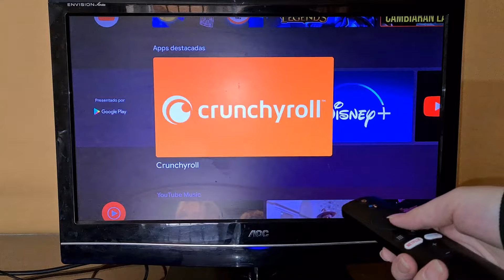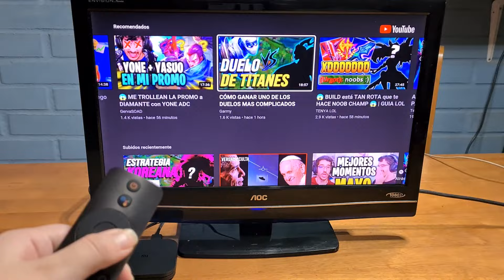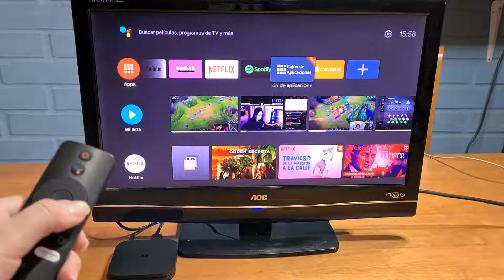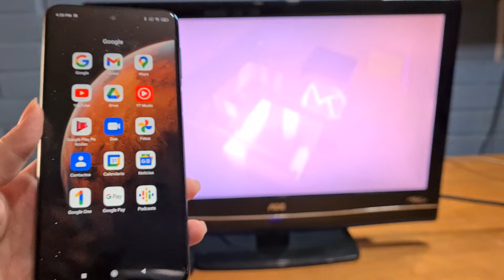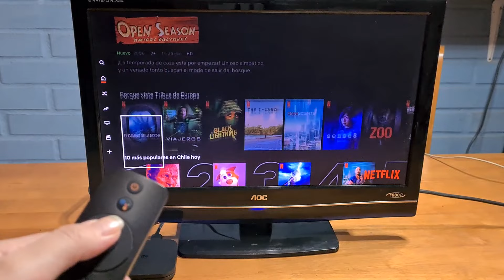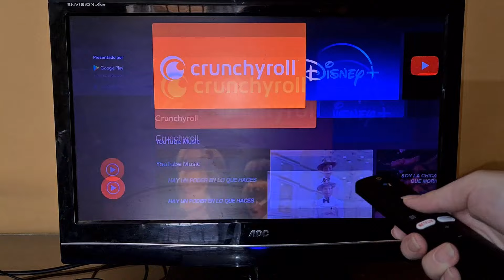📺 Tu TV NO VOLVERÁ a SER La MISMA! - Xiaomi MI BOX S 4k hdr Android Tv REVIEW Español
Análisis a fondo de la XIAOMI MI BOX S 4K Ultra HD Android TV ✅
Mi Box S Chromecast Unboxing y Review.
Hay más de esta TV Box 👇👇

Mi Box S
Adaptador Ethernet

Mi Box S
Adaptador Ethernet

Gracias a la TV Mi Box S, podrás convertir tu TV antigua en una Smart TV Android TV. O bien, puedes renovar un Smart TV de generación antigua.
La Mi Box S es la versión renovada de la Xiaomi Mi Box 3.

Instalar la Xiaomi Mi Box S en TV es muy sencillo, solo debes encenderla y seguir los pasos de configuración que te va mostrando la pantalla.